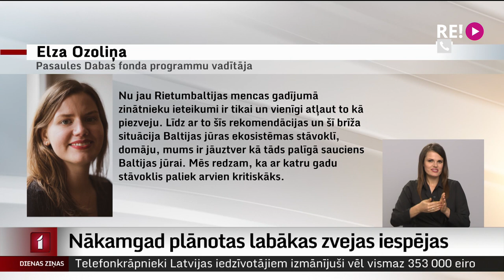Nākamgad plānotas labākas zvejas iespējas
Nākamgad Latvijas zvejnieki vairākas zivju sugas drīkstēs zvejot mazāk un būs arī stingrāki ierobežojumi mencu un lašu piezvejā. Toties brētliņu un Rīgas jūras līča reņģu zvejas apjomi būs lielāki. Ziemeļkurzemes zvejnieki to vērtē pozitīvi. Pasaules Dabas fonds norāda, ka palielinājums ir noteikts pēc zinātnieku rekomendācijām, taču vērš uzmanību, ka situācija Baltijas jūrā neuzlabojas, tāpēc vajadzīgi drosmīgi lēmumi.